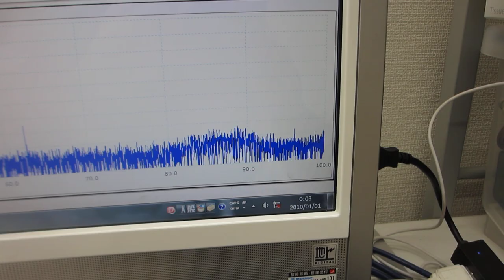超音波テスター：オシロスコープ100MHzタイプを利用した実験（超音波システム研究所）